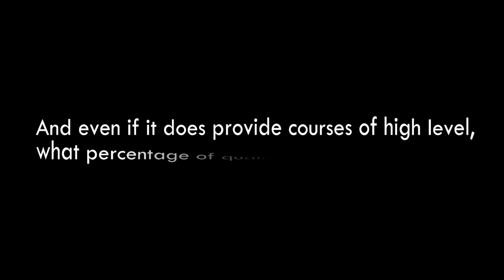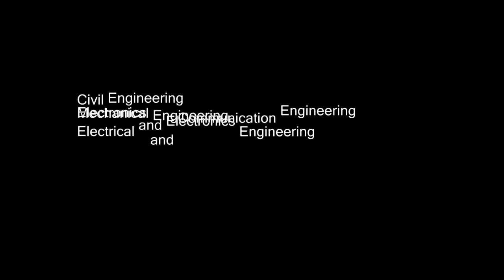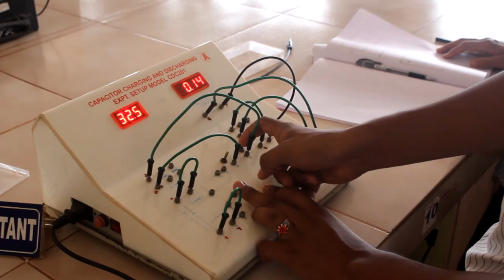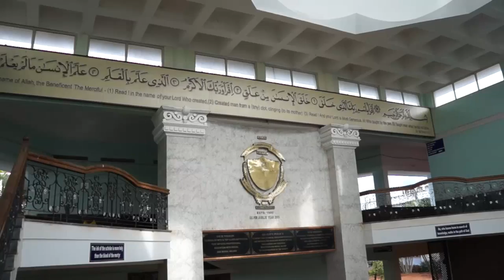AITM - 36 Years of Technical Excellence (Documentary)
Experience life at Anjuman Institute of Technology and Management through the people who know it and love it.
Editing & Direction - Manhu Jayafer
DOP - Hijaz Mohammed
Voice - Naseef